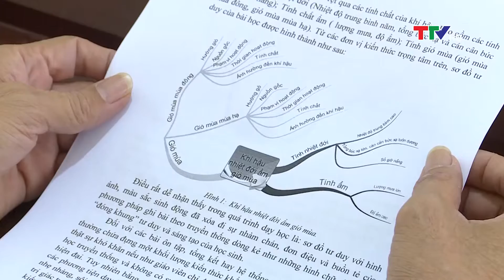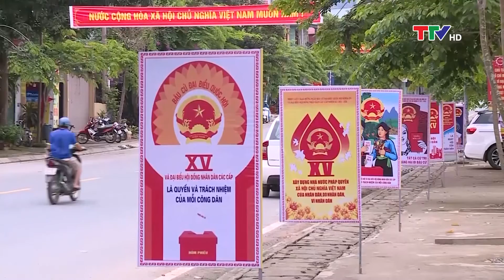Phóng sự: Công đoàn Thanh Hóa đoàn kết sáng tạo vượt khó phát triển